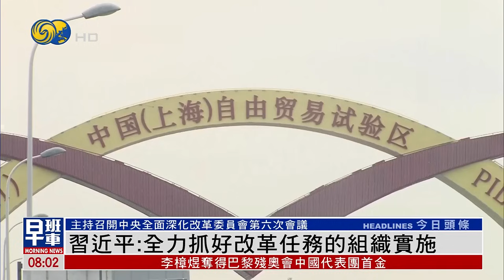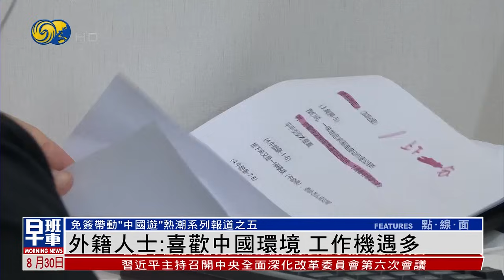《鳳凰早班車》烏軍F-16戰機作戰中墜毀 原因暫未確認；以哈同意實施短暫人道停火 世衛將為64萬兒童注射疫苗；美媒披露拜登退選新內幕：美民主黨參議員擔心被拖累｜20240830（下）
烏軍證實一架F-16戰機在與防空部隊執行攔截俄軍空中目標任務的過程中失聯，事後調查證實，飛機墜毀，飛行員喪生。一名美國國防部官員向路透社透露，戰機應該不是被俄軍擊落，從飛行員的不當操作，到戰機出現的機械故障，都在可能的事故原因考量範圍中。

世界衛生組織表示，以色列和哈馬斯已同意將在加沙有限度暫停衝突，以便在當地為兒童接種小兒麻痺症疫苗。

美媒29日披露美國總統拜登退選新細節，稱除了前美國眾議院議長佩洛西外，舒默等民主黨參議員的擔憂和批評也對其退選決定產生了重要影響。